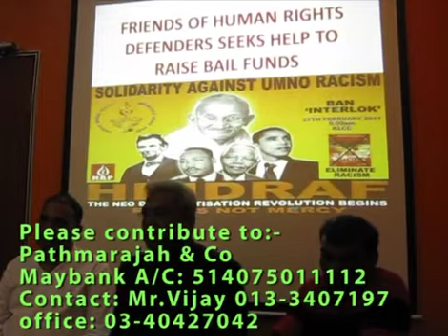Hindraf Arrest S.O.S Bail Money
Press Conference Media Statement

6th March 2011

RE : FRIENDS OF HUMAN RIGHTS DEFENDERS SEEKS HELP TO RAISE BAIL FUNDS

Trustees:

Pathmarajah & Co
Chartered Accountants, Certified Public Accountants

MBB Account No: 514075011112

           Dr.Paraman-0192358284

On the 27th February 2011 Hindraf Makkal Sakthi organised and mobilised a Solidarity March Against UMNO Racism in the heart of KL to lodge a police report on the Institutionalised Racism suffered by 12 million non-Malays in Malaysia. Unfortunately Police began their crack down, intimidation, harassment for 2 weeks prior to the march.

Despite all obstacles more than 3,000 people managed to enter Kuala Lumpur though they were scattered all over KL and in the outskirts. It is disappointing to see this UMNO led Government clamped down on the expression of legitimate grouses of the people resulting in the arrest of about 300 people.

The Minority Malaysian Indian communities have suffered tremendously under the racist policies implemented by the UMNO led Government since independence and their condition is worsened as most are from low paid working class group. This community is left with no other choice but to raise their grouses in legitimate ways. One such ways is the recently organised Solidarity March.

The Government realises that Hindraf Makkal Sakthi and the Human Rights Party is opening a new dimension in the outlook of Malaysians in the area of human rights and have changed the political equations, and thus as usual have taken the most drastic method of clamping down these Human Rights Defenders by pressing criminal charges upon them. This is a blatant abuse of power and Human rights.

We, FRIENDS OF HUMAN RIGHTS DEFENDERS, are appalled by this act of targeting Key leaders and their well wishers in the hope that this democratic movement could be clamped forever. We feel sorry for those persons who were detained and some who suffered injuries

So me and a group of friends and well wishers have stepped forward as Friends of Human Rights Defenders, to raise funds and post bail for those 100 odd persons who have been charged or expected to be charged. Today, another 6 persons will be charged in Kedah.

The money collected will be placed in a bank account operated by independent accountants as 'clients account' and will be disbursed solely for bail for those who stand up for human rights.

We shall administer these funds in the most professional manner, account for the funds disbursed and make it public by placing the details of collections in the Human Rights party

We urge all Malaysians, including Chinese and Malays to show their support and contribute. For human rights concerns all, not just the Indians. Fighting for human rights is fighting for all.

Thanking you.

Friends of Hindraf Makkal Sakthi and Human Rights Party